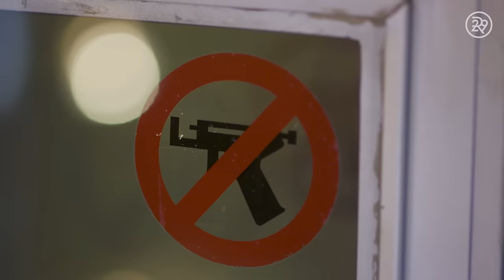How To Get A Nose Piercing With Brian Keith Thompson Of Body Electric | Macro Beauty | Refinery29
Sometimes your internal glam needs to be reflected on the outside — in the form of a piercing. Watch as we take a macro look at a nose piercing and learn the difference between a needle versus a piercing gun. Our piercing expert, Brian Thompson, talks us through the entire process!

ABOUT SERIES
We're getting up close and personal into all things beauty. Have you ever wondered whether or not waterproof mascara really works? Or been intrigued with tattooing your eyebrows? We'll show you this process like you have never seen it before!